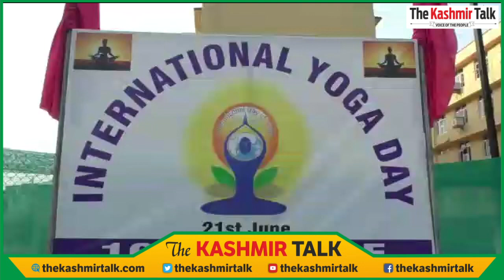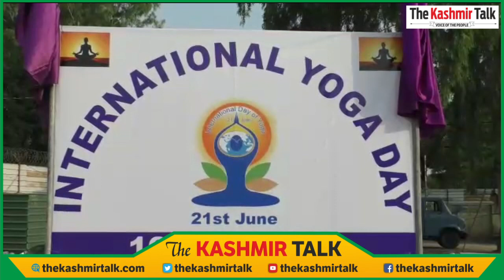CRPF jawans perform Yoga on 6th International Yoga Day